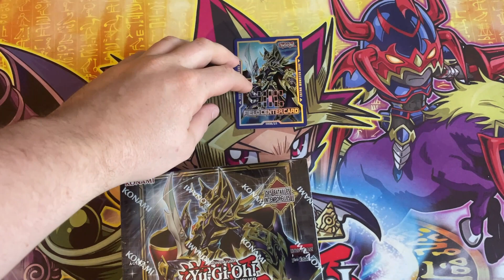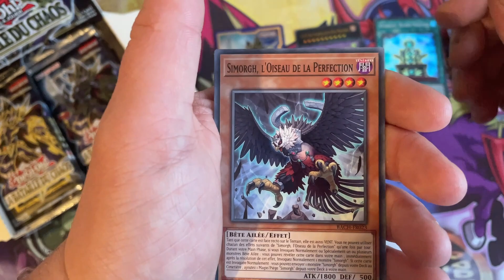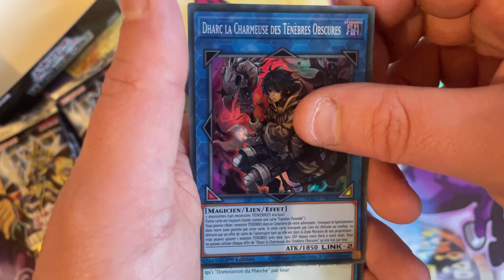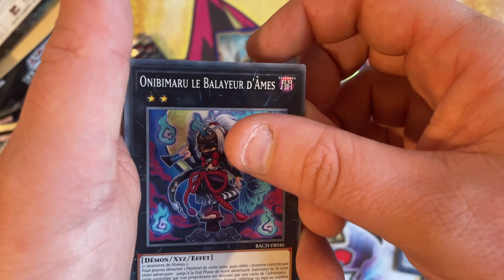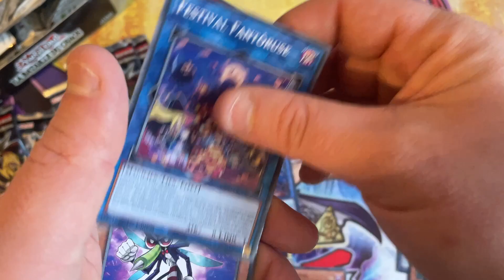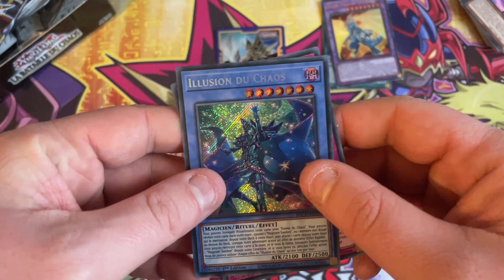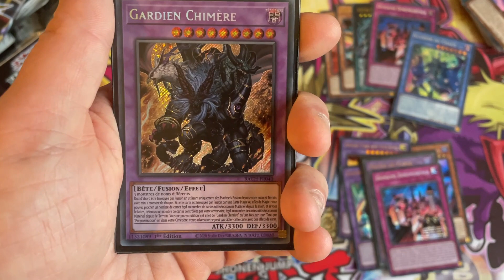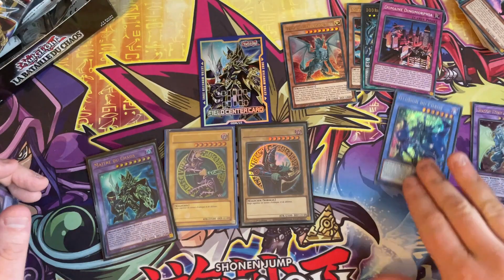Yu-GI-Oh "Bataille du Chaos" Meilleur ouverture de ma vie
Une extension de dingue rester bien jusqu'à la fin pour voir se que j'ai ouvert la vieille dans ma première display.